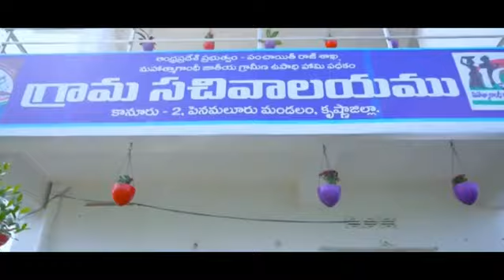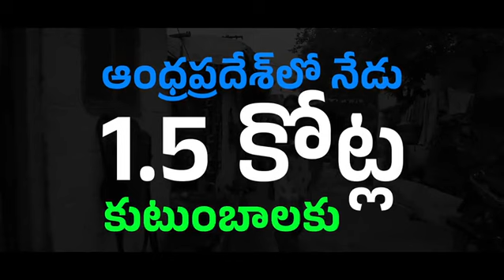కార్యకర్తలతో ఏర్పాటైన జన్మభూమి|కేంద్ర ప్రభుత్వ సంస్థలతో మన్ననలు పొందుతున్న వాలంటీర్ వ్యవస్థ ఒకటేనా!?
అవినీతికి కేరాఫ్ అడ్రస్‌గా నిలిచిన జన్మభూమి కమీటీలనే మళ్లీ అటు చంద్రబాబు ఇటుపవన్ కళ్యాణ్ అధికారంలోకి వస్తే తిరిగి తేవాలని చూస్తున్నారు. అందుకే, నిస్వార్ధంగా ప్రజలకు సేవ చేస్తున్న వాలంటీర్లపై ప్యాకేజి స్టార్ చేత తప్పుడు కూతలు, ప్రచారాలు జరుపుతున్నారు.